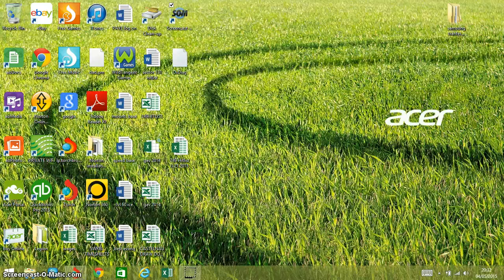Sentinal 60's no damage